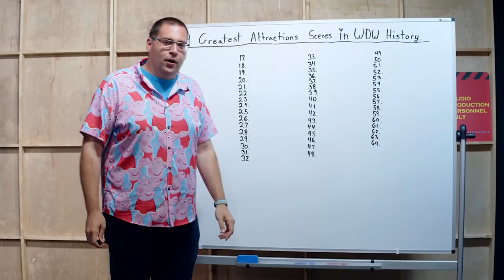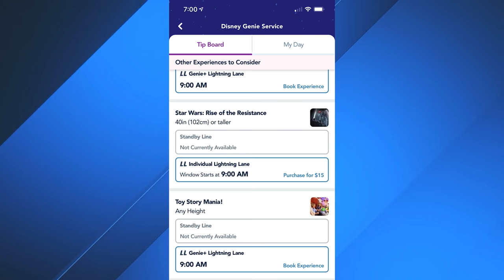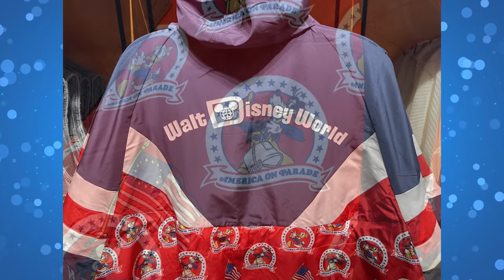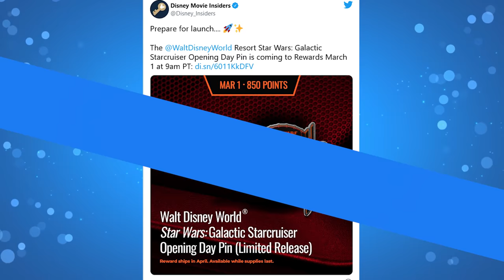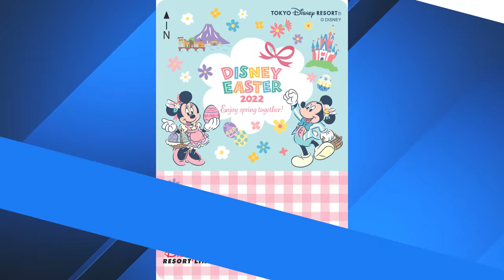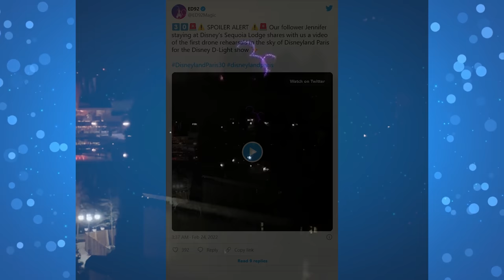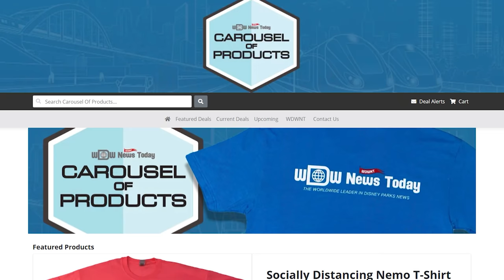Multiple Attractions Remove Individual Lightning Lane Purchase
Multiple Walt Disney World attractions are being removed from individual Lightning Lane purchase and being reclassified Genie+ attractions, at least temporarily. We have an EPCOT Flower & Garden merchandise preview. A new Star Wars: Galactic Starcruiser pin is now available, even to people who live in a galaxy far, far away. You can now get delicious churros from Tokyo Disney Resort delivered to your door, if your door is in Japan. You can now watch an exclusive tour of a Bora Bora bungalow at the Polynesian. All this and more on this episode of News Today with WDW News Today.

Join Tom Corless three times a week for updates on Disney news from around the world. News Today with WDW News Today episodes are released every Monday, Wednesday and Friday.

0:00 Intro
1:52 Mickey & Minnie’s Runaway Railway, Space Mountain and Frozen Ever After to be removed from individual Lightning Lane and rolled into Genie+ Lightning Lane
2:27 Kevin & Jody have a new line of collectibles coming
2:34 Classic America On Parade windbreaker now available at Disney’s Animal Kingdom as part of the Vault Collection
4:55 Floral UK apparel and home décor now available at EPCOT
5:45 New EPCOT Corkcicle tumbler available at Creations Shop
6:19 New Star Wars: Galactic Starcruiser pin available to Disney Movie Insiders
6:50 Blizzard Beach refurbishment has been extended through May
7:14 Room tour of Bora Bora Bungalow at Disney’s Polynesian Village Resort
7:49 Chef Mickey’s apron and dish towel set available at Disney’s Contemporary Resort
8:56 Springtime food, merchandise, décor and entertainment at Tokyo Disneyland and Tokyo Disney SEA
10:04 Buzz Lightyear’s Astro Blasters adding special version with more targets
10:18 Little Green Men mochi being offered
11:09 Tokyo Disney Resort to begin selling frozen churros to be shipped anywhere in Japan
11:53 Drone rehearsals caught on video for Disneyland Paris 30th Anniversary celebration
12:34 Arendelle: World of Frozen construction updates
14:05 Sign-off